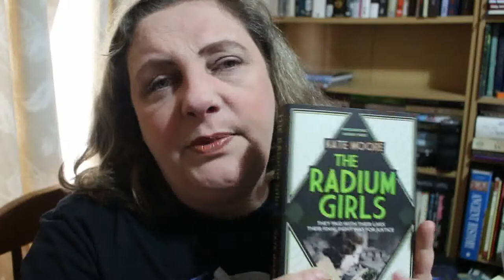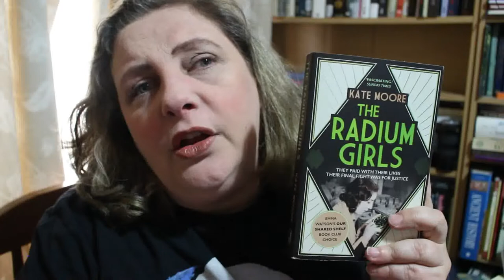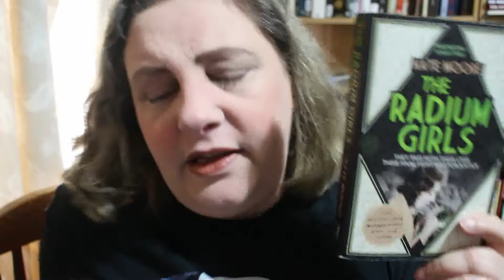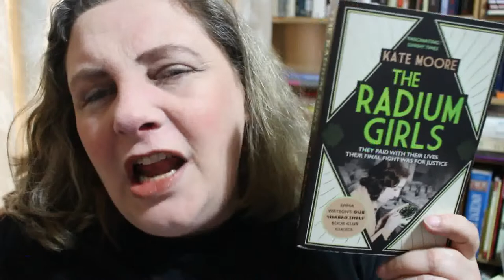The Radium Girls by Kate Moore